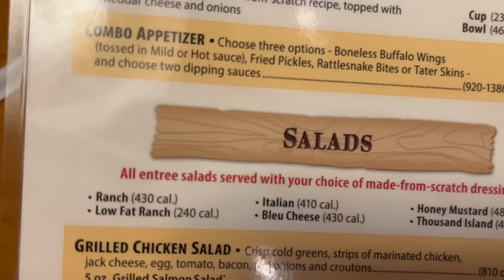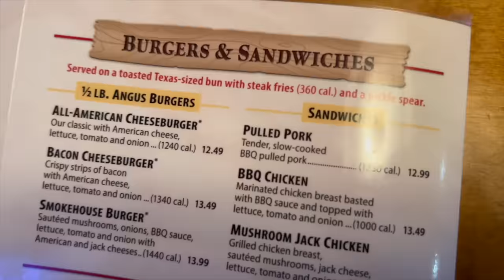Eating at Texas Roadhouse for 24 HOURS CHALLENGE!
I decided to eat at Texas Roadhouse for a day! it's such an iconic restaurant and the menu is so good so I had to! 24 hours obviously means breakfast lunch and dinner so I had appetizers and entrees plus of course desserts! I got to try so much of the menu and the staff was so nice the whole day! Texas Roadhouse really might be one of the best restaurants! do you prefer Texas Roadhouse or another restaruant? and which other restaurants or stores do you want me to review?

My name is Timmy's Takeout and I make food videos which are mostly 24 hour food challenges! including fast food, restaurants, and hotel room service reviews! plus I'll make cheap budget videos like a dollar store challenge so we can find affordable food options! or sometimes I'll make super expensive luxury content! basically I do it all if it has to do with food and it's a challenge!